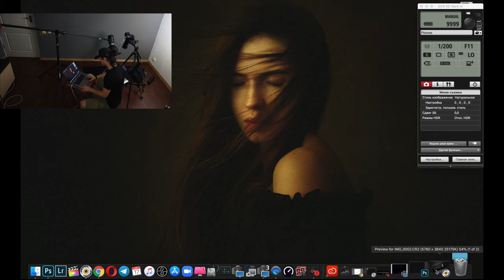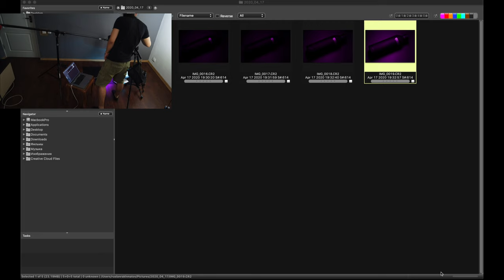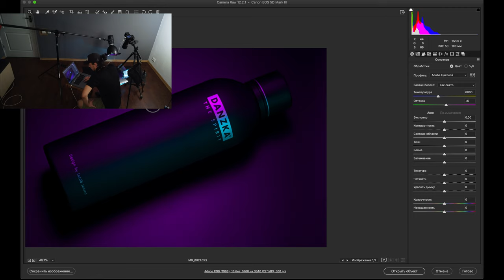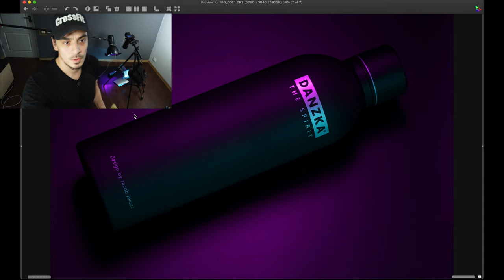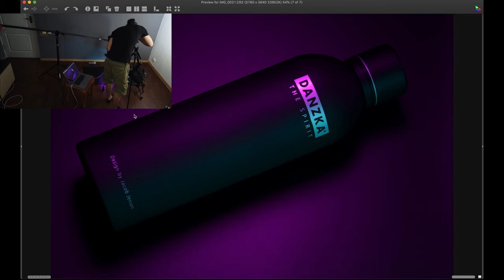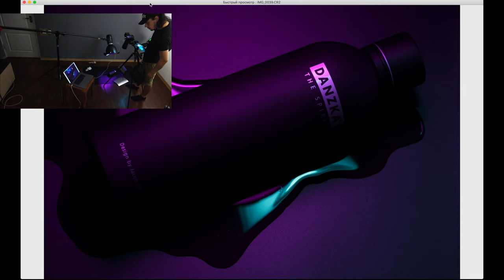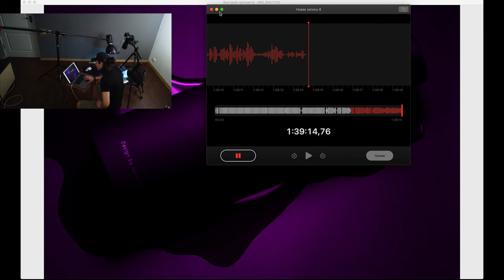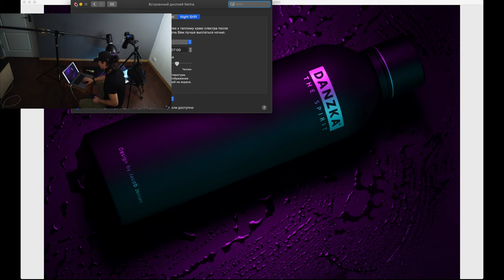Фотошкола Руслана Рахматова. Мастер-класс в режиме самоизоляции. Снимаю Danzka. Часть вторая